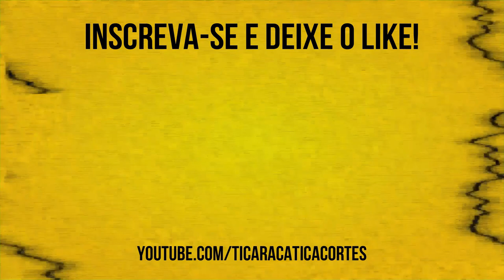ME PEDIRAM PARA DEPILAR O CORPO TODO | NEGO DI - TICARACATICAST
Nego Di é humorista de Stand Up e ex BBB

Nego Di foi participar do Ticaraticast e falou um pouco de tudo na sua vida no podcast mais divertido do Brasil.

Confira os Melhores Momentos aqui no Ticaracatica Cast Cortes!